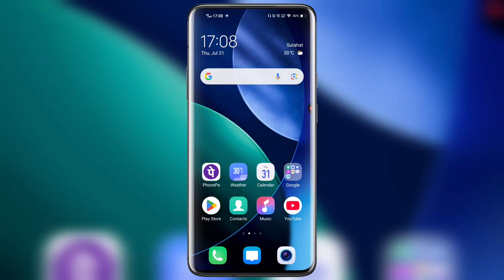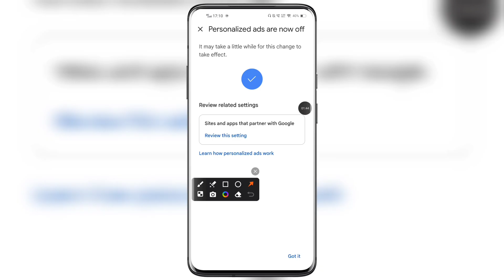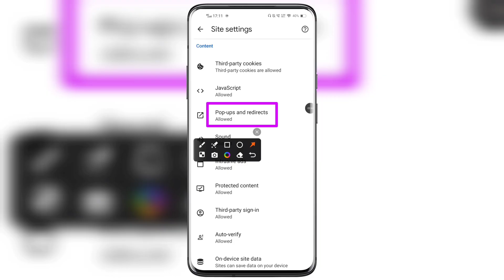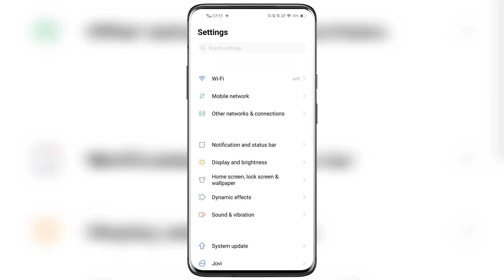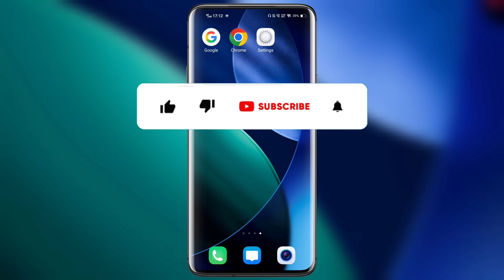Add kaise band kare | Mobile screen par add aana kaise band kare | Mobile me ads Kaise band kare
Hello Friends Aj ki video me apko bataya hu ADD KAISE BAND KARE MOBILE SCREEN PAR ADD AANA KAISE BAND KARE MOBILE ME ADS KAISE BAND KARE STOP BLOCK ADVERTISEMENT POP UP NOTIFICATION Ke bare mein. Add kaise band kare in 2025. Mobile screen par add aana kaise band kare in urdu language. Mobile me ads kaise band kare official video in details. Many mobile phone users were facing problems in disabling advertising on there smartphone after watching full video i garantee you guys will be stopped ads permanently. Mobile screen add kaise band kare new tips and tricks work's in all devices of android ios windows iphones tablet's system laptops pc desktop mode also in old mobile of redmi realme samsung vivo oppo tecno itel oneplus lava motorola oneplus iqoo poco jio 5g phone also in old iPhone's. Block ads mobile latest method working on all cities and villages of India officially also globally all over the world likes of asian countries qatar oman bangladesh nepal bhutan pakistan uae saudi arabia also in american countries likes of united states of america canada brazil also. Any questions or quires regarding facing issues or problem on Stop pop up ads then message me on instagram id facebook page url twitter official handle links given in description below.